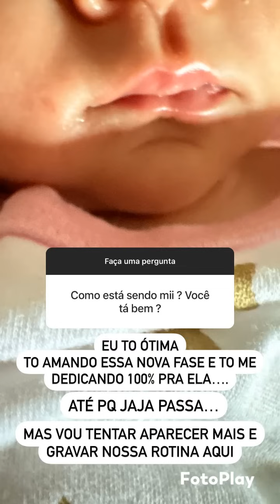QUASE ME LASQUEI! 😂 | PISCININHA COM MEU MACHO 😍